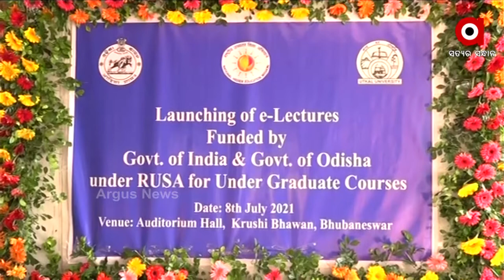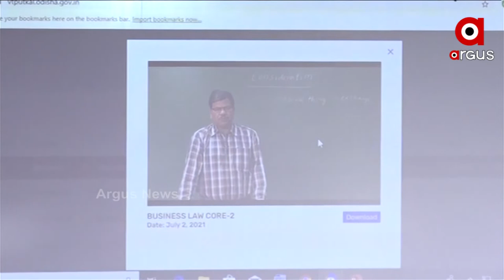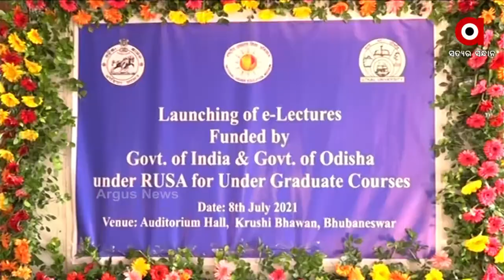ଯୁକ୍ତ ୩ ଛାତ୍ରଛାତ୍ରୀଙ୍କ ପାଇଁ ଲୋକାର୍ପିତ ହେଲା ଇ ଲେକ୍ଚର ପୋର୍ଟାଲ ।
e-Lecture portal launched for UG students in Odisha.
ଯୁକ୍ତ ୩ ଛାତ୍ରଛାତ୍ରୀଙ୍କ ପାଇଁ ଲୋକାର୍ପିତ ହେଲା ଇ ଲେକ୍ଚର ପୋର୍ଟାଲ । ଅଣ୍ଡର ଗ୍ରାଜୁଏଟ ଛାତ୍ରଛାତ୍ରୀଙ୍କ ପାଇଁ ବିଭିନ୍ନ ବିଷୟର ଲେକ୍ଚର ପ୍ରସ୍ତୁତ ହୋଇଛି । ଉତ୍କଳ ବିଶ୍ଵବିଦ୍ୟାଳୟର ଡ଼ି.ଡ଼ି.ସି.ଇ ଠାରେ ଏଥିପାଇଁ ରହିଛି ସ୍ବତନ୍ତ୍ର ଷ୍ଟୁଡିଓ । ଯେଉଁଠି ଯୁକ୍ତ ୩ର ପ୍ରତି ବିଷୟର କ୍ଳାସ ଗୁଡିକୁ ରେକଡ଼ିଂ କରାଯାଇ ଉପଲୋଡ଼ କରାଯାଇଛି ।